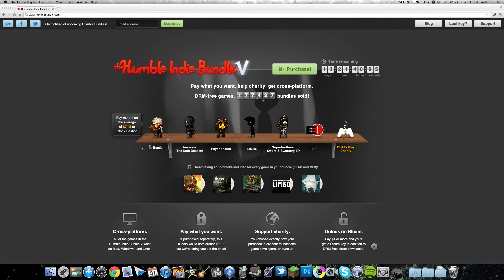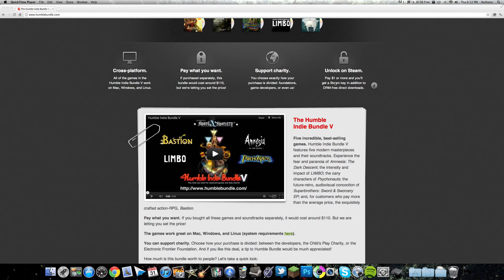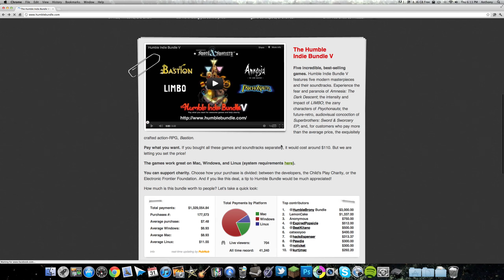The Humble Indie Bundle 5!! Limbo, Bastion, Amnesia, Super Brothers, Psychonauts!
If I get 1000 subscribers before July I will give away a brand new Hauppauge HDPVR!